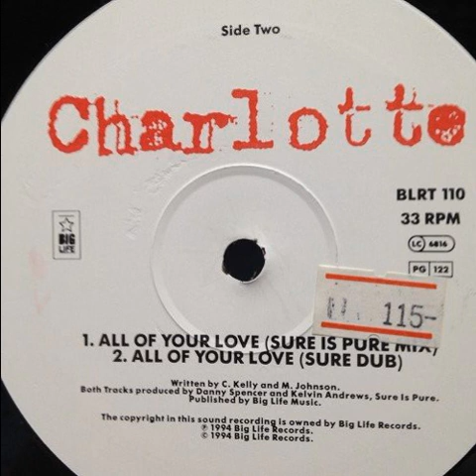Charlotte - All Of Your Love (Sure Dub)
Big Life ‎– BLRT 110 UK 1994